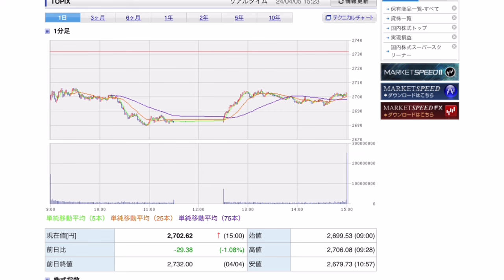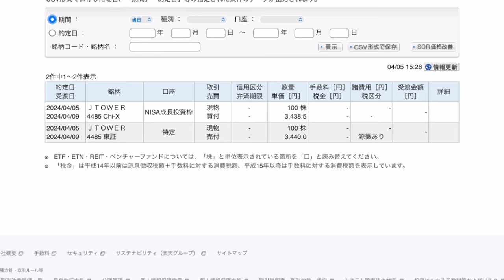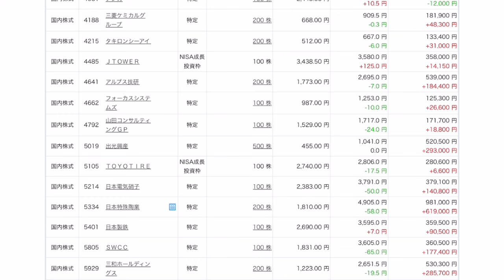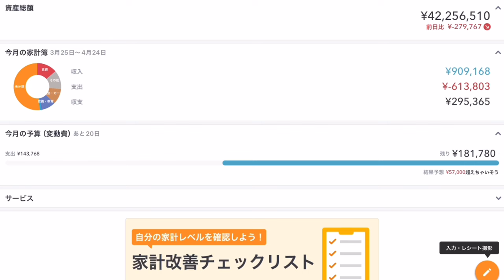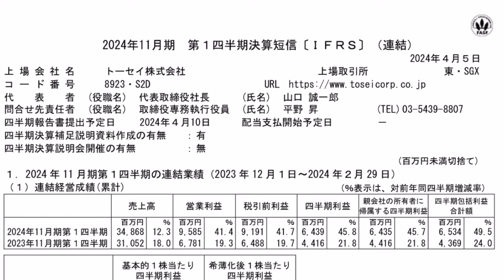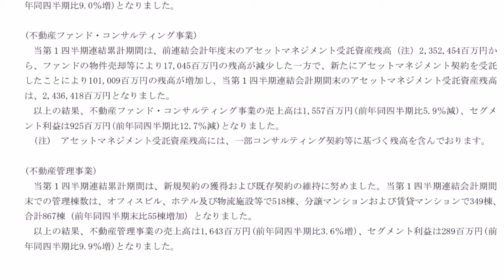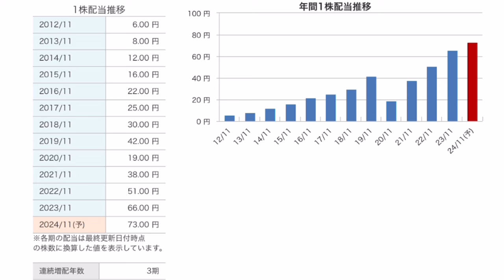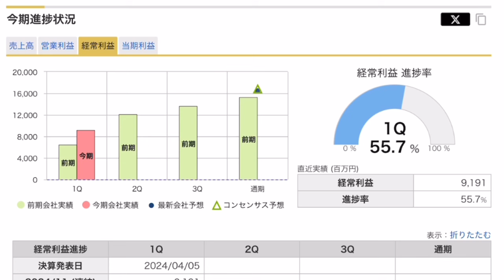【運用報告】本日は＋2万円。←現金注入しました。持ち株トーセイが強烈な決算を出しました。1Qで利益進捗50％超の化け物。